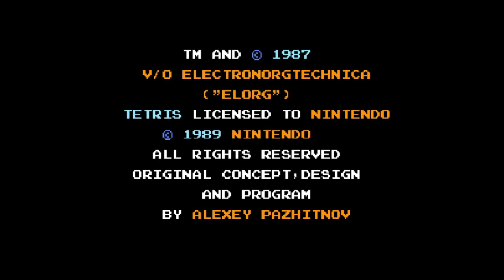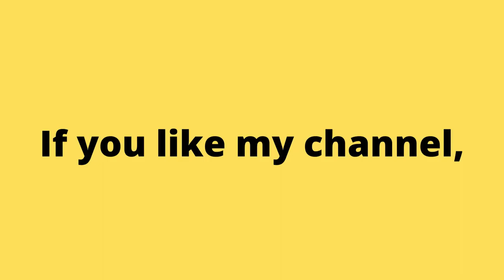1989 Tetris. Nintendo Classic and Retro game. Arcade Game. No Commentary Gameplay. | Piso games